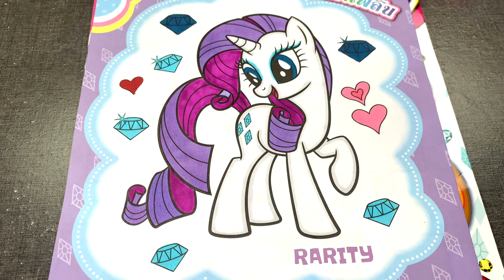ระบายสี ม้าโพนี่ แรริตี้ | Coloring book Rarity Pony | My little pony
ระลายสีมายลิ้ตเติ้ลโพนี่ แรริตี้ค่ะ